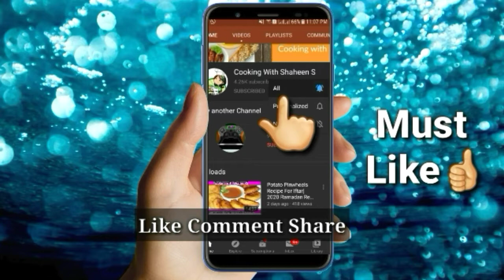potato roll-potato rolls-potato roll samosa-potato rolls recipe-Cooking With Shaheen S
potato roll,
potato rolls,
bread roll recipe in hindi,
potato roll recipe,
recipe,
bread aloo roll recipe,
bread potato roll recipe,
potato roll samosa,
potato rolls recipe,
potato snacks recipes,
quick bread roll recipe,
potato recipes,
cheese bread roll recipe,
potato bread recipe,
potato dinner rolls,
potato burger bun recipe,
roll recipe,
potato,
potato recipe,
bread roll recipe,
bread roll with stuffed potato,
how to make potato rolls,
potato bun recipe,
bread potato roll,
potato buns recipe,
potato roll ups,
Cooking with Shaheen S,
potatorollrecipe,
potato roll recipe in urdu,
potato roll recipe easy,
potato roll recipe in hindi,

Hi i am Shaheen I upload my personal Recipes at My youtube Channel hope you all of Will enjoy it